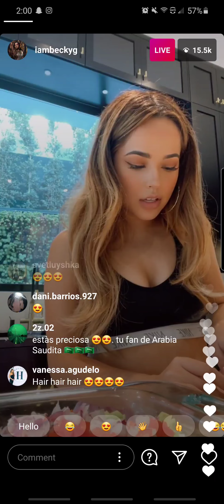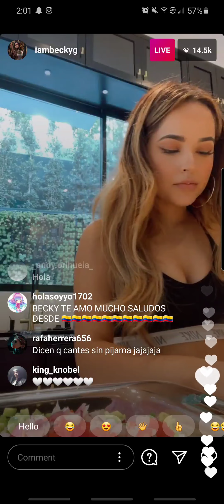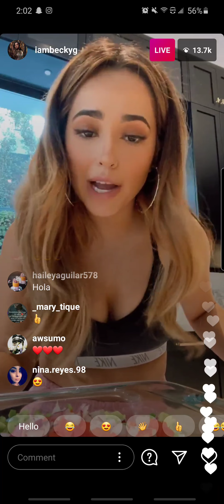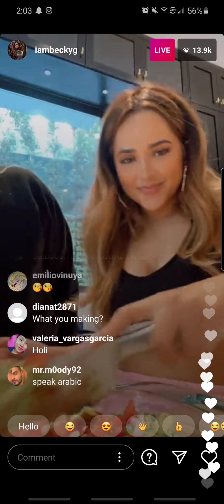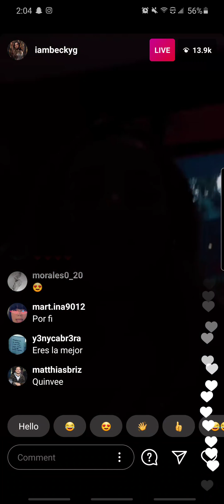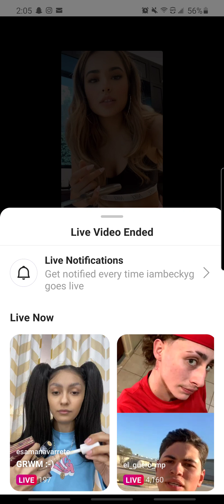BECKY G IG LIVE | November 18, 2020